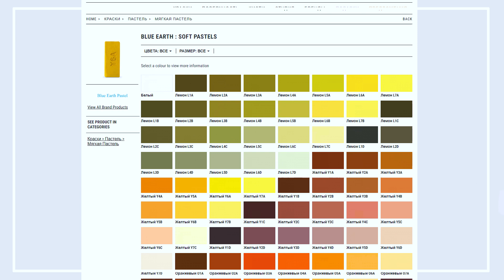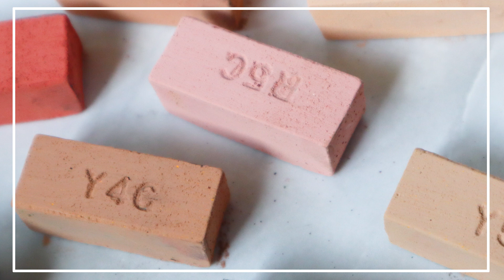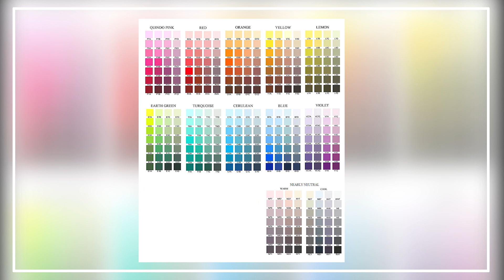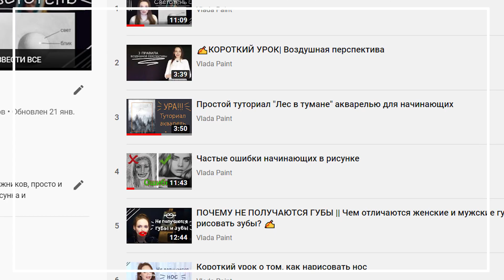ASMR обзор: BLUE EARTH SOFT PASTELS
У каждой марки есть какая-то главная особенность, визитная карточка. Рассказать вам чем одна пастель отличается от другой это самая главная задача, которую я ставлю перед собой, когда делаю обзор. И какая же фишка у BLUE EARTH?
Их фишка это особенная организация цветов. Поясняю.
Перед любым художником стоит вопрос создания собственной наиболее полной и удовлетворяющей всем потребностям палитры. Что бы у вас были все цвета всегда под рукой. Если мы говорим о сухих материалах, то это становится сложнее, чем это было бы с влажными материалами. Потому что возможности смешивания более ограниченные.
Вы можете разработать собственную систему состава и организации палитры или воспользоваться уже готовой. Последнее естественно удобнее. BLUE EARTH предлагают нам как раз такое простое решение, они все придумали за вас.

Привет! 😃 Меня зовут Влада и я художник. Я рисую портреты и обожаю новые художественные материалы. Делаю уроки для начинающих художников и даю советы.

К сожалению, не имею возможности отвечать на личные сообщения не касающиеся сотрудничества и заказов. Благодарна вам за понимание 🙏